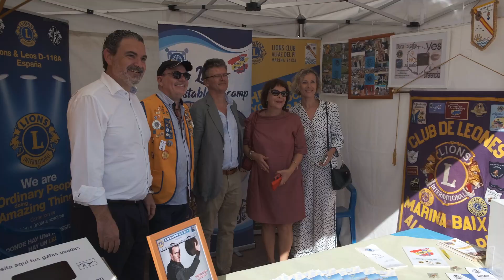Dia Internacional lAlfàs 2022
La explanada de la Casa de Cultura se vistió este domingo de gala para acoger la celebración del décimo quinto Día Internacional de l’Alfàs del Pi, una gran fiesta multicultural con más de medio centenar de puestos de diferentes países, degustaciones gastronómicas, actuaciones de música y baile y entretenimiento para los más pequeños de la casa.

Una comitiva formada por autoridades y representantes de los distintos países y asociaciones participantes en el Día Internacional salió en pasacalle desde el Espai Cultural Escoles Velles, acompañados del grupo boliviano Tinkus San Simón Cochabamba, para llegar hasta la explanada de la Casa de Cultura, donde se cortó la cinta inaugural y dieron comienzo los parlamentos de las autoridades, entre ellas el alcalde de l’Alfàs, Vicente Arques, y la concejala de Residentes, Martine Mertens, y las actuaciones de música y baile, como los que ofrecieron Caporales San Simón Cochabamba Valencia, la Asociación L’Alfàs Dansa, grupos de flamenco o los bailes folclóricos de Costa de Marfil.

Se instalaron más de medio centenar de puestos donde países, colectivos y asociaciones dieron a conocer su cultura, su gastronomía y sus proyectos. Como en ediciones anteriores, se habilitó una zona infantil, donde se organizaron actividades durante toda la jornada.

Países como Costa de Marfil, Ucrania, Bulgaria, Venezuela, Rumanía, Moldavia, Ecuador o Bolivia se subieron al escenario habilitado en la explanada de la Casa de Cultura. También estuvieron presentes la Escuela de Danza Hazel Hiles, la Escuela de Música Roberto Carvallo, Dance Group La Marina y Alfaz Fitness Club. Y no faltaron a esta cita Cantautora Lidia o la violinista Clara Saval. Un completo programa de actuaciones, tanto de música como de baile, que se desarrolló durante toda la jornada, mostrando a la ciudadanía la cultura y las tradiciones de diferentes países del mundo.

El Día Internacional de l’Alfàs es una iniciativa de carácter festivo y cultural pionera en la Marina Baixa, que pone en marcha en 2007 el consistorio alfasino, en colaboración con las asociaciones y colectivos de residentes extranjeros, para conmemorar una de las grandes fortalezas del municipio: la multiculturalidad, ya que en l’Alfàs del Pi conviven personas de casi un centenar de nacionalidades diferentes, siendo más del 50% de la población de origen extranjero.

La concejala de Residentes de l’Alfàs del Pi, Martine Mertens, ha querido agradecer la participación de las distintas asociaciones, que son el alma mater de este gran proyecto con el que se pretende fomentar la convivencia y la integración de residentes de distintas nacionalidades. Del mismo modo, Martine Mertens ha agradecido la magnífica respuesta del público asistente, que llenó durante todo el día la explanada de la Casa de Cultura, convirtiendo el Día Internacional de l’Alfàs en una gran fiesta multicultural.

El acto contó con la asistencia del embajador de Moldavia en España, Eugeniu Revenco, acompañado de la jefa del Departamento de Relaciones con el Gobierno, Nadejda Zubco; la cónsul general de la República de Bulgaria, Nadia Krasteva, y el cónsul de la República de Bulgaria, Iliyan Iliev; la cónsul de Bolivia en Valencia, Nely Mamani Escobar, y el vice cónsul de Bolivia en Murcia, Christian Ortega Álvarez; la cónsul de Bégica, Mia Van Lil; el cónsul honorario de Países Bajos, Erik de Haan; la cónsul de Rumanía, Irina Marín, y el cónsul de Suecia en Torrevieja, Bjorn Sandstrom.